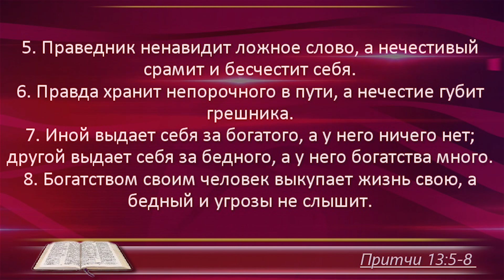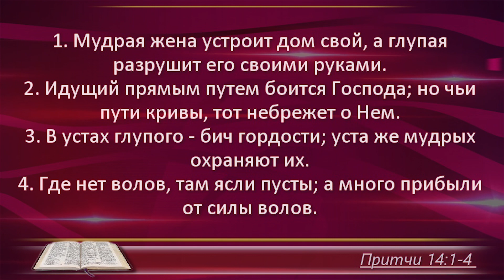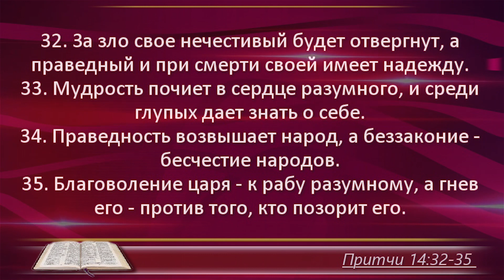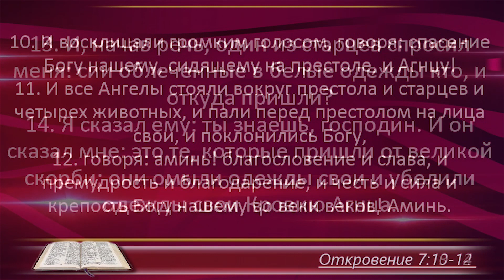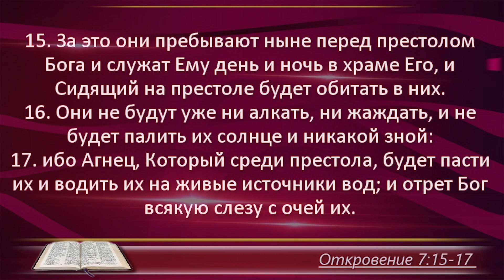План чтения Библии - 16 декабря. Читает Ольга Голикова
16 декабря – Послание Титу 2; Притчи 13, 14, Откровение Иоанна Богослова 7

0:00 – заставка
0:00:11 - Послание Титу 2
0:02:17 - Притчи Соломона 13
0:05:13 - Притчи 14
0:08:57 - Откровение Иоанна Богослова 7